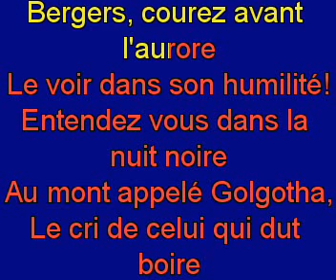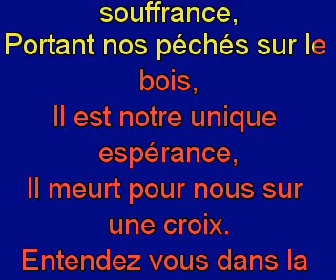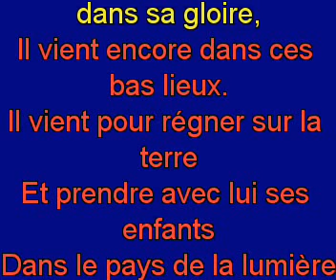Entendez vous dans la nuit noire